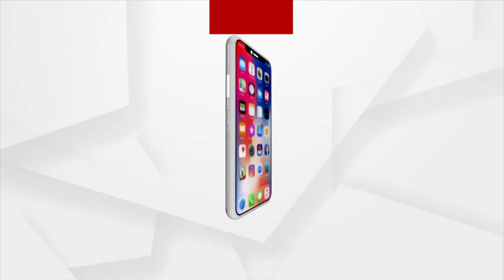Union Minister Dharmendra Pradhan Condemned Attack On BJP Yuva Morcha